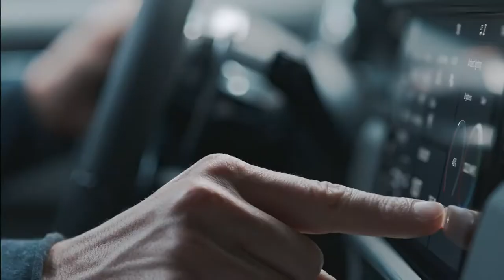2019 NEW Porsche Cayenne S - Footage